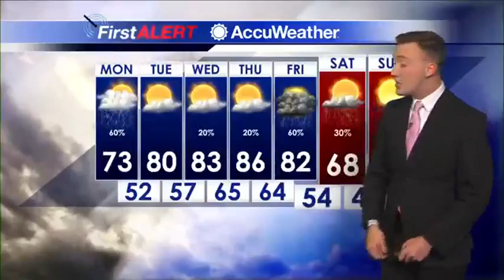Sunday Evening Forecast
Meteorologist Trevor Birchett has an update on rain chances and our first cold fronts of fall.